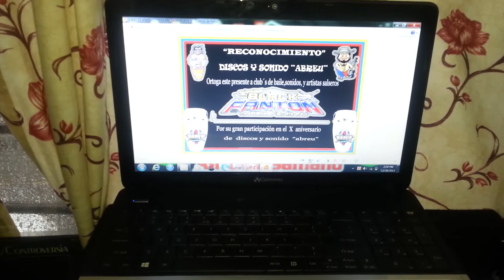SONIDO BLACK FANTON NYC 2013